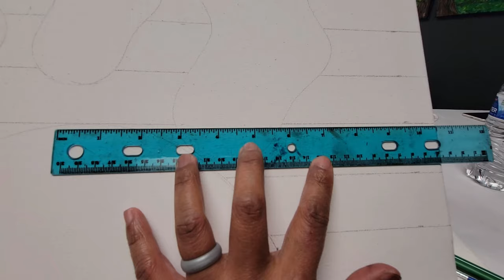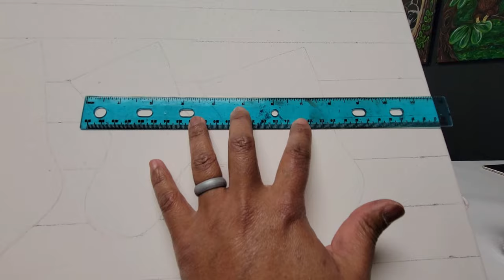Christmas Stocking Painting Class at Create & Sip Studio, Roseburg OR painting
This event was before Christmas and it was a private party. We brought some wine and food to share for dinner. It was my second time and I am looking forward to my next one.